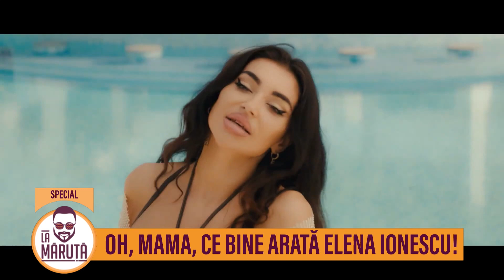Elena Ionescu dă startul verii cu piesa „Oh, mama!”